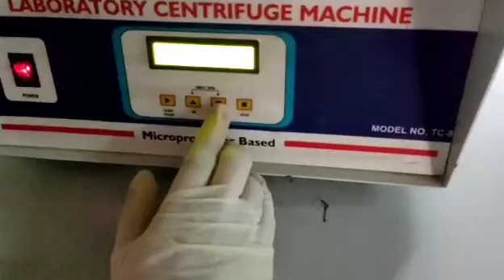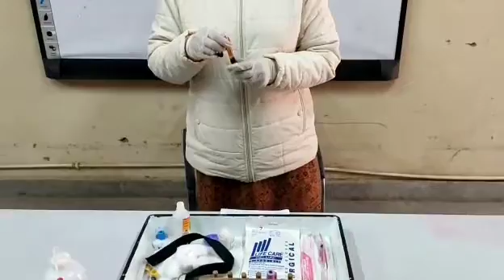Practical : 01 Collection of blood and sepration of serum & plasma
Department - Medical Lab Technology
Target Group - 1st Semester
Faculty Incharge - Ms Asha Kiran